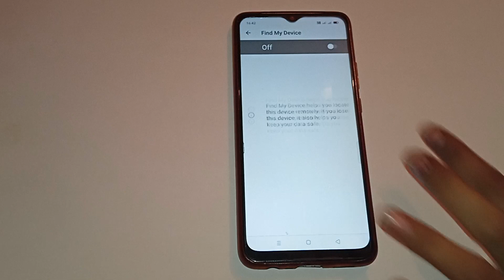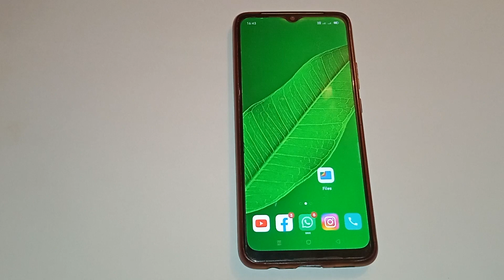off find my device settings realme C2, realme C2 mein find my device kaise off kare